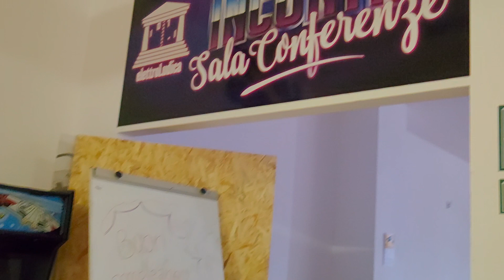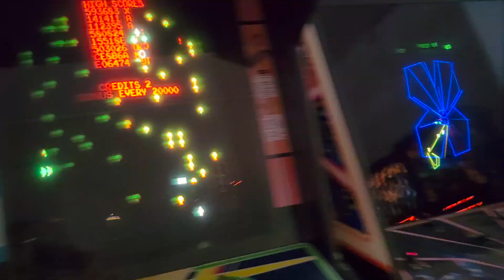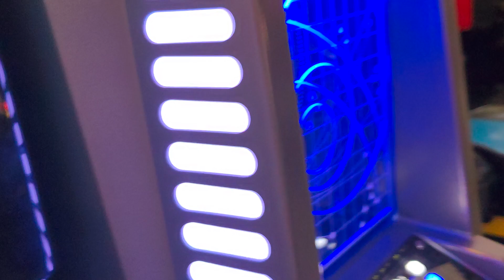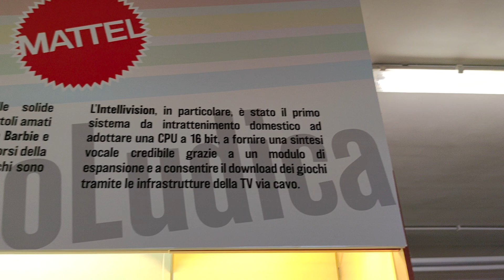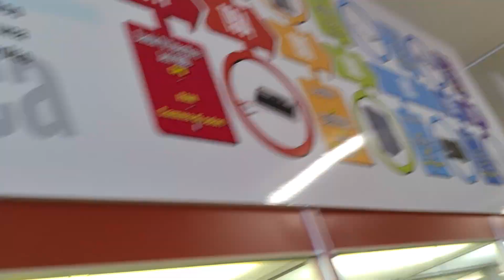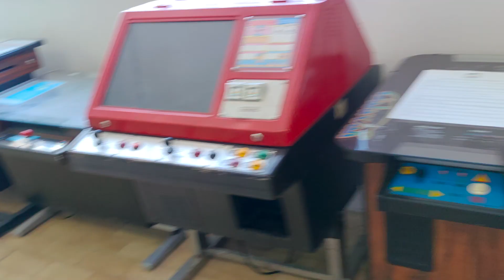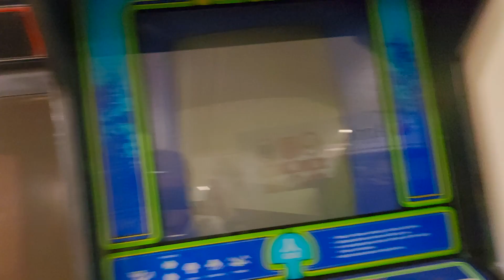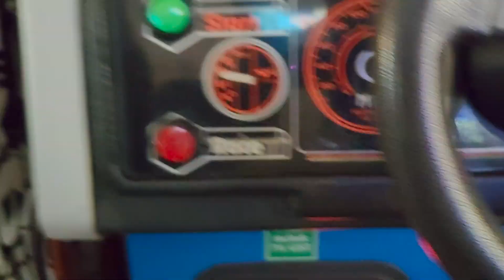A quick tour to the Museo dell'intrattenimento elettronico - Avezzano (AQ)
I had today the lucky to visit the most important Museum of my region, the Museo dell'intrattenimento elettronico, located in Avezzano (AQ) , and it is really blowing-mind.